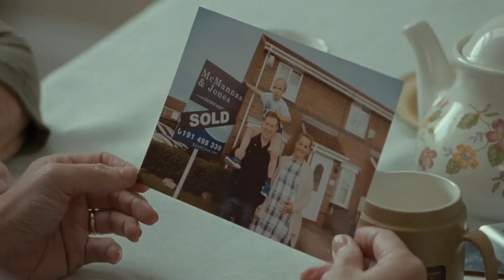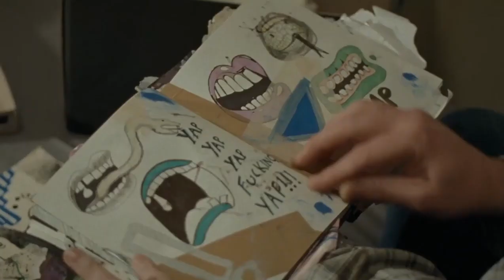"Sorry We Missed You"[2019](FRANCIA-REINO UNIDO-BELGICA)(Tráiler)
Ricky, Amy y sus hijos Lisa y Seb son una familia obrera de Newcastle. Aunque los dos trabajan duro (Ricky ha pasado de un empleo a otro y Abby disfruta cuidando ancianos) saben que alcanzar una seguridad económica que les permita tener una casa en propiedad es prácticamente imposible. Sin embargo, la revolución de Internet dará a Ricky una oportunidad de reciclarse como repartidor y ser su propio jefe. Para conseguirlo, tendrán que arriesgarlo todo, desde su coche hasta los lazos que les unen.